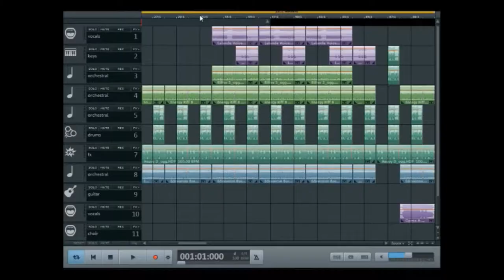Musicmaker Pro 2020 - Guardians of the Galaxy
Music Maker and free pictures by Giphy, Youtube and Pixabay (Creative Commons)

Auteur : stanisslaz